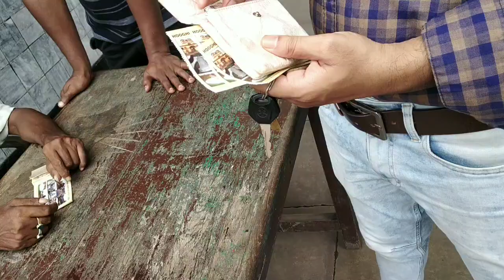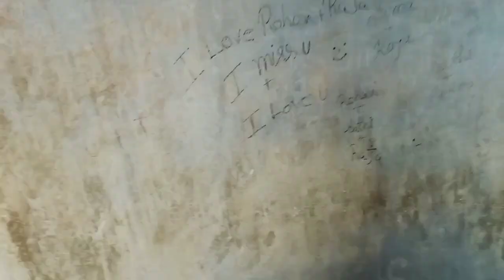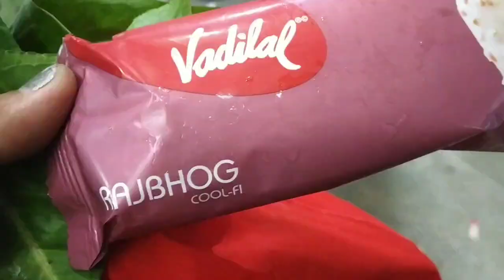ব্যান্ডেল ইমামবাড়া। Bandel Church ঘুরে এলাম..